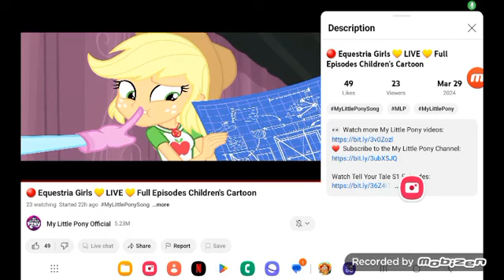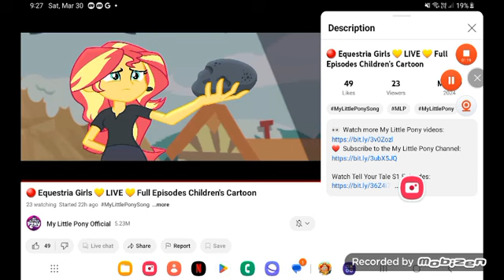March 31, 2024